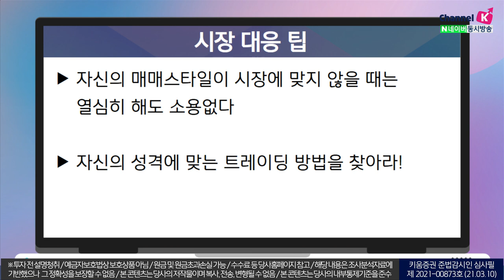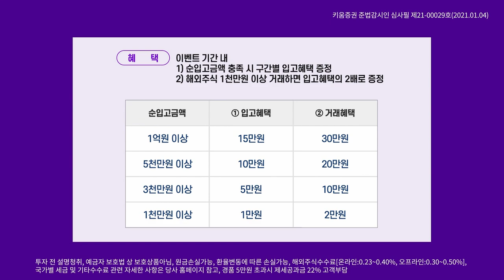코스피나 코스닥이나 나의 투자스타일과 시장상황이 맞지않을때... 투자는 어떻게 할까요?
출연: 김성훈 키움증권 키워드림전문가
녹화일: 21.03.10